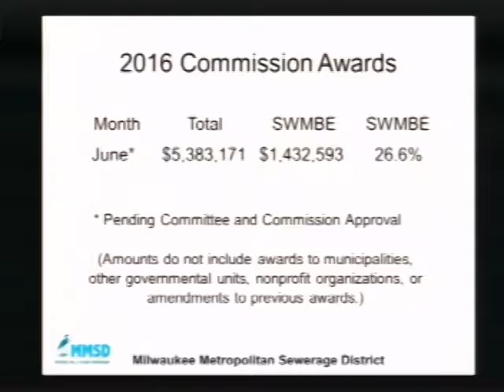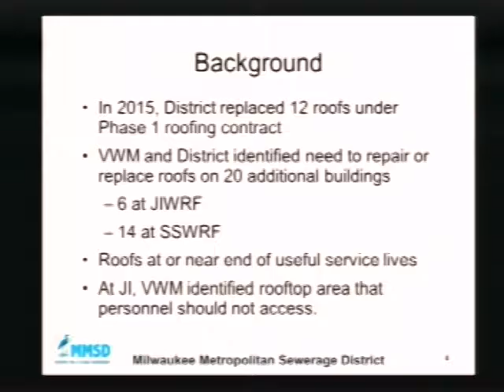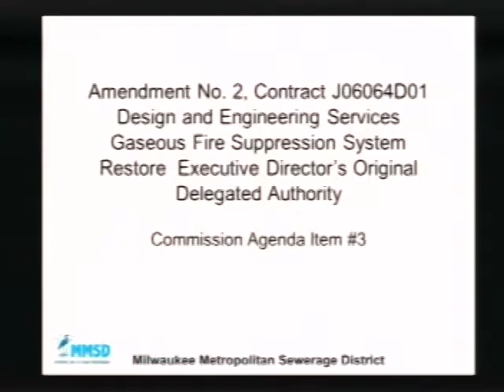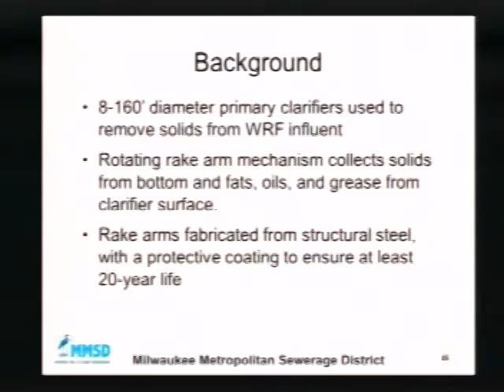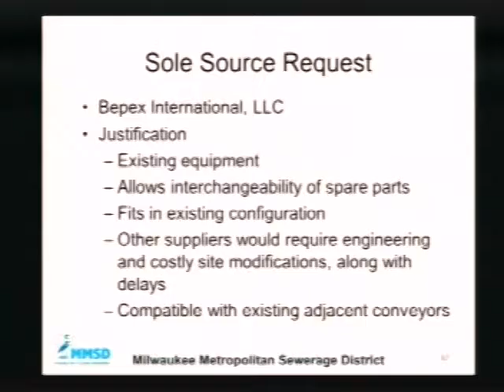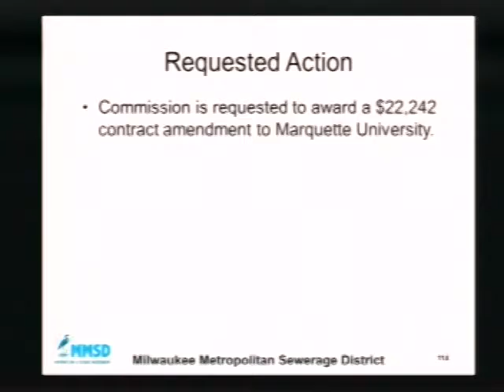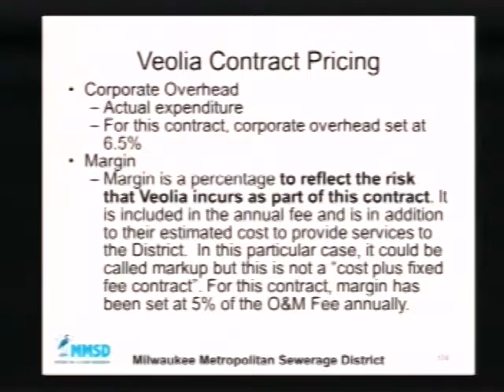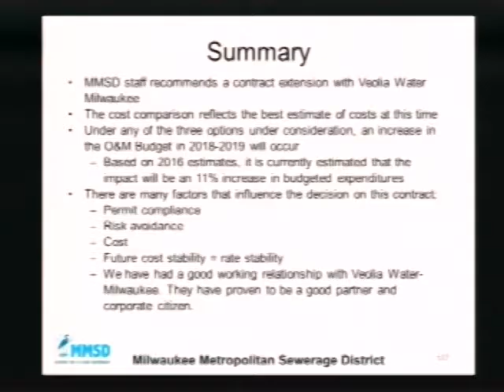MMSD: Committee Meeting - June 13, 2016